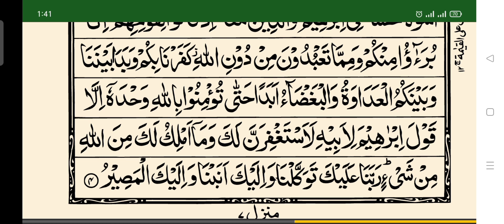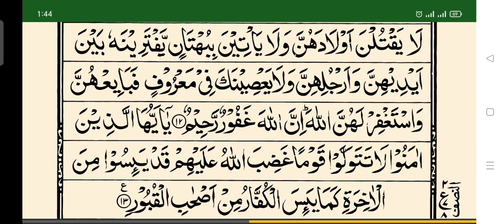Surah Mumtahinah Full | Surah Al Mumtahinah | Tilawat e Quran | Beautiful Tilawat | Nikah Khawan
اس ویڈیو میں تلاوت قرآن پیش کی گئی ہے سورہ ممتحنہ ۔۔۔۔